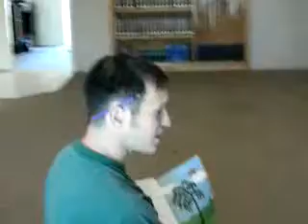Camp Katan day 2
Camp Katan at Congregation Beth Israel in Chico, CA.  Bryan reads "A Tree Full of Mitzvos" to the kids